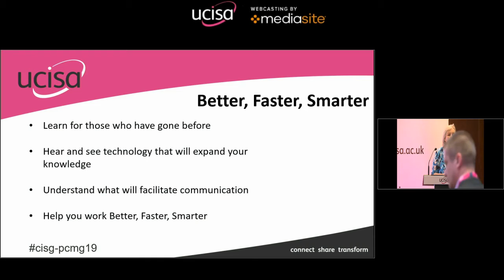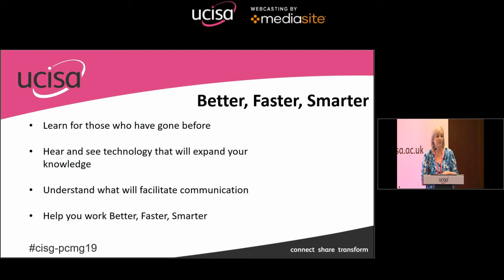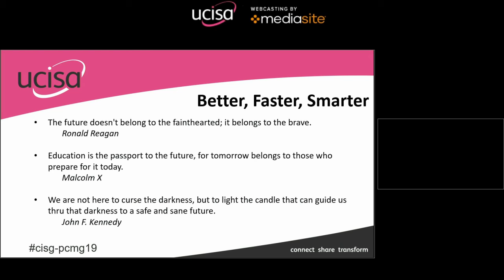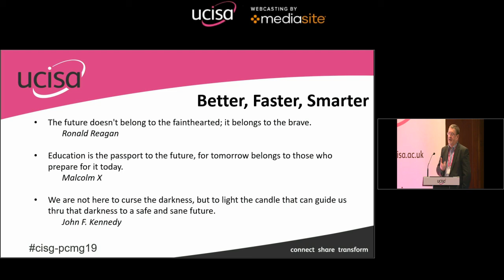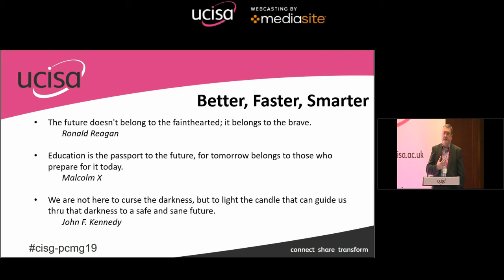Welcome to ucisa CISG-PCMG19